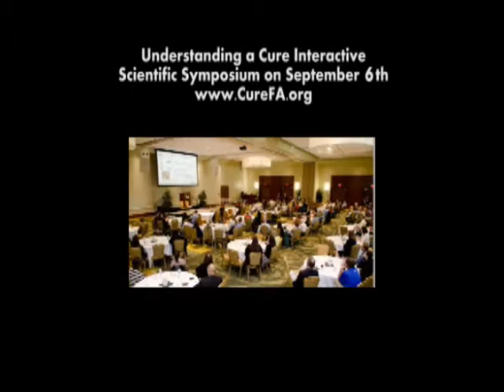Friedreich's Ataxia - Spotlight Tampa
This is a segment from the September, 2012 episode of the program "Spotlight Tampa" on City of Tampa Television (CTTV) about ground-breaking research that is taking place in Tampa that has made promising discoveries to slow, stop and reverse the damage of a debilitating neuro-muscular disease called Friedrich's Ataxia.  Spotlight Tampa is CTTV's monthly magazine show.  It highlights the latest city services, projects and happenings in Tampa. This segment was produced by Karey Polous.